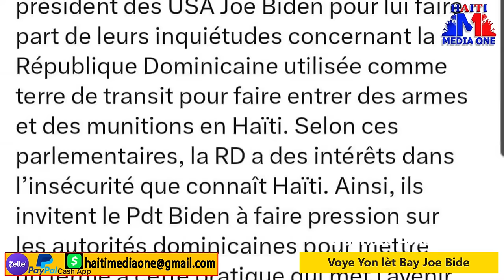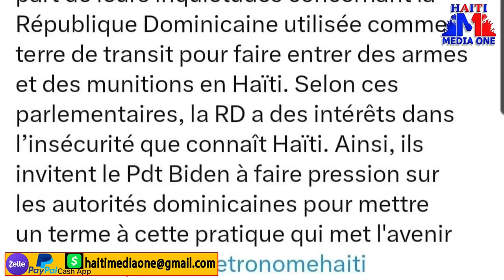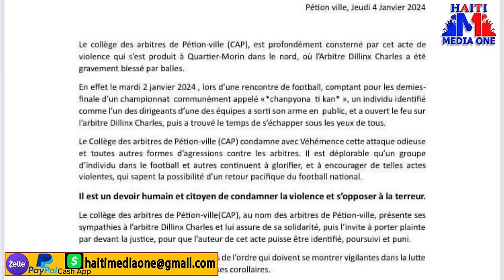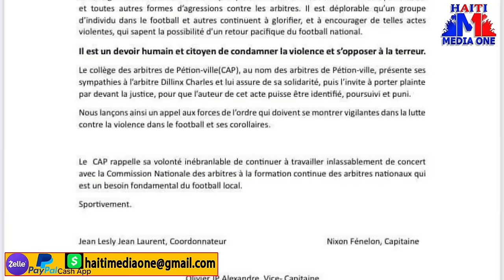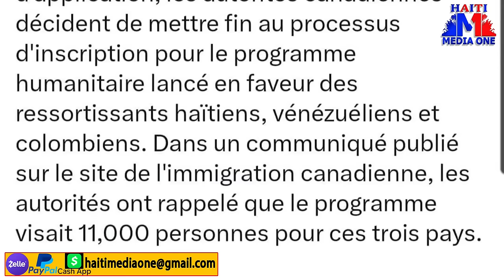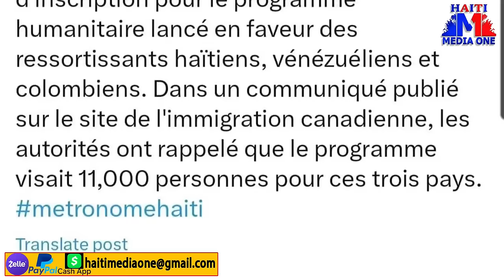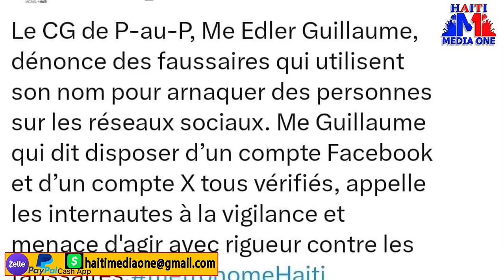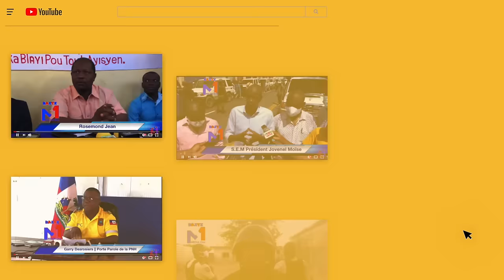Se Pa Sendomeng Tout zam Yo Antre Ayiti Joe Biden Deside Aji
.Joe Biden Pral Frape Sendomeng Pou Zam Ak Bl Li Kite Antre Ayiti